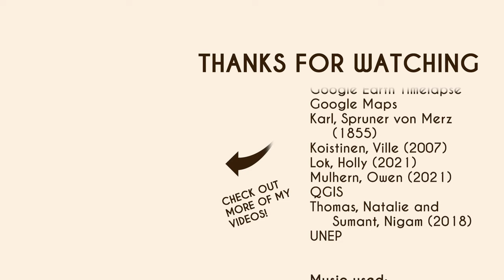The Expansion of the Sahara (1850–2100)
A visual representation of the expansion of the Sahara of North Africa, from 1850 up to 2100.

00:00 Intro
00:03 19th century
00:32 20th century
01:20 2001–2024
01:31 2025–2100 (forecast)
02:20 End credits